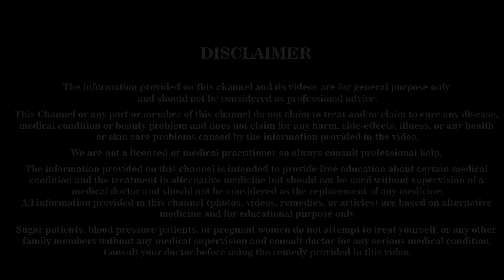आपको चुस्त और तंदुरुस्त बना देगा ये घरेलू नुस्खा, How to be Active and Healthy? Home Remedy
Hi guys, in this video I have shared very effective home remedy by following which you will be able to do your daily task actively and it will boost your immunity and make you strong. This is absolute natural way to keep yourself active as in busy life you do not get time to do any workout or due to work load you feel streesed up. So, guys do try this remedy and if you like this video and the remedy that I have shared then do hit the like button and do share this remedy with your family & friends.